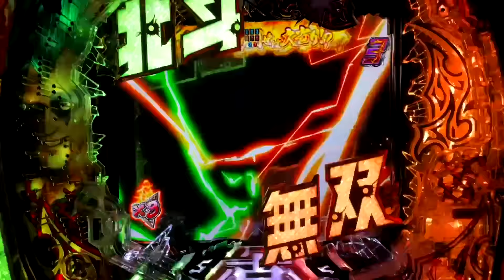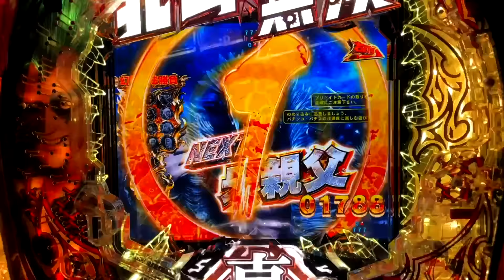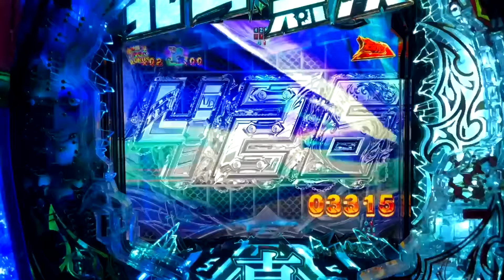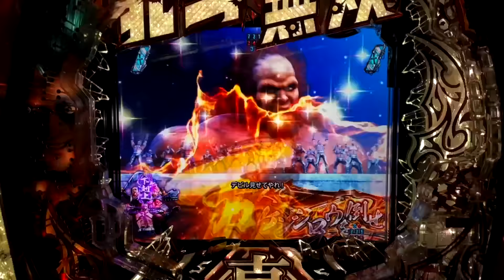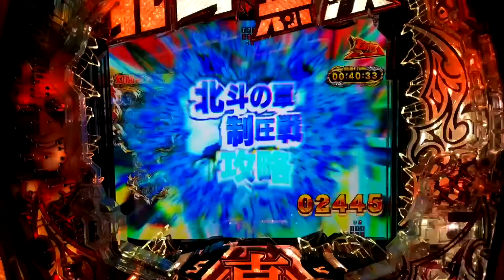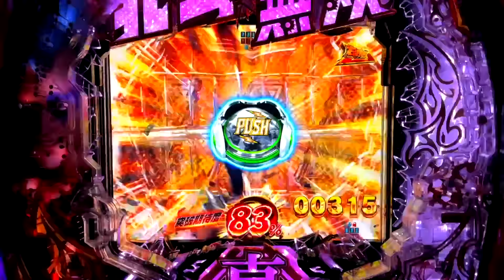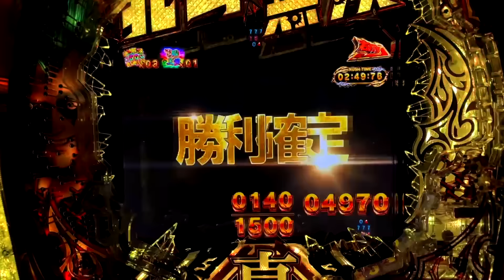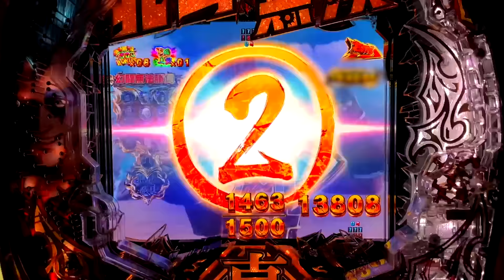【新台】北斗1/199の無法者がジャギも超えて最強すぎた [真・北斗無双 第4章 下剋上闘] 桜#577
新台のP真・北斗無双 第4章 下剋上闘を打ってきました。
その結果は..